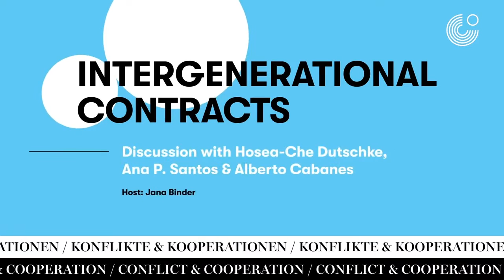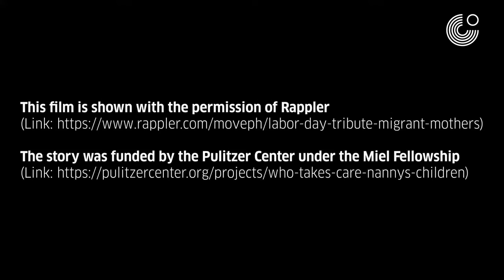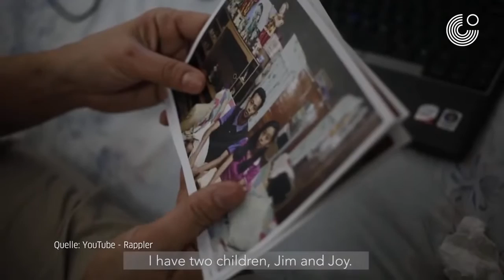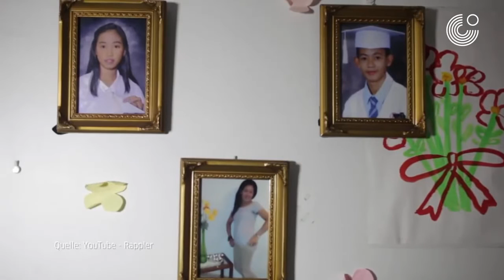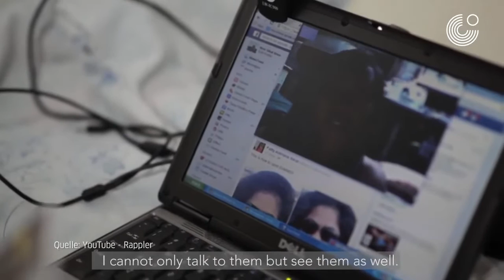Intergenerational Contracts - Exploring the way old and young stand up for each other / KSWE21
Untertitel auf Deutsch und Englisch verfügbar. / Subtitles available in German and English.*
The idea of the intergenerational contract unites societies around the globe. From Accra to Zürich, Buenos Aires to Yokohama, young and old people everywhere are taking responsibility for each other. But while in many Western countries the state views its duty as ensuring a balance between the generations, other people in large parts of the world have to rely on their families when it comes to education or providing for themselves in old age. In this discussion, we approach the phenomenon of intergenerational contracts, which differ greatly from place to place.

The journalist Ana P. Santos accompanied Filipino women who work thousands of kilometres from home as nannies or caregivers for the elderly in order to secure the survival of their families and to offer the next generation the chance of a better life. Completely different conditions can be found in Denmark, where Hosea Dutschke, the administrative director for health and care in the city of Aarhus, has introduced his Loving Municipality concept as a mission statement for his 7,000 employees; moving away from standardized procedures and towards a strategy tailored to the real needs and desires of each individual. In Spain, young entrepreneur Alberto Cabanes is building up "Adopta un Abuelo," a volunteer network independent from government structures that brings socially engaged young people together with lonely senior citizens.

*Untertitel auf Deutsch und Englisch über Icon "Untertitel" verfügbar. Sprachwechsel über Icon "Einstellungen" möglich. / Subtitles in German and English available via "Subtitles" icon. Language change possible via "Settings" icon.

You can find further programme highlights such as the corresponding radio programme